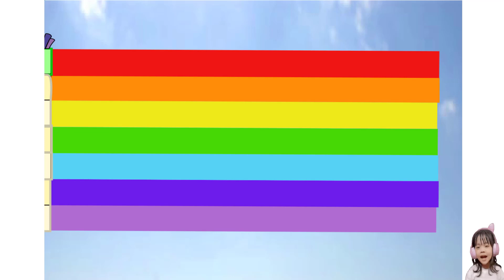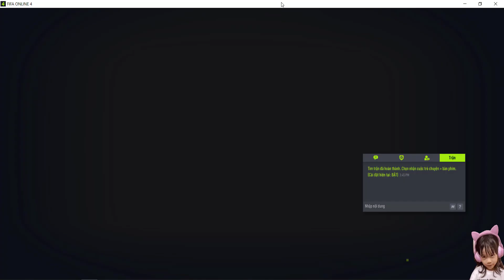Numberblocks cube on the Sun-japanese | Learn math addition two numbers